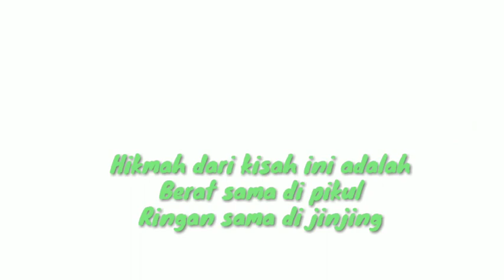ABU NAWAS || MEMINDAHKAN MASJID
ABU NAWAS MEMINDAHKAN MASJID kisah yang di angkat dari sosok legenda negri seribu satu malam siapa lagi kalau bukan Abu Nawas dan kali ini saya meramu canda pada kisah ABU NAWAS MEMINDAHKAN MASJID mari menyimak percayalah Ketawa Itu Senang_KIS.

Dukung channel KOMEDI LUCU Mr. Akang

Tidak lupa saya haturkan terimakasih.